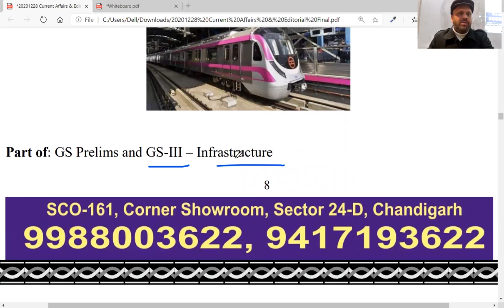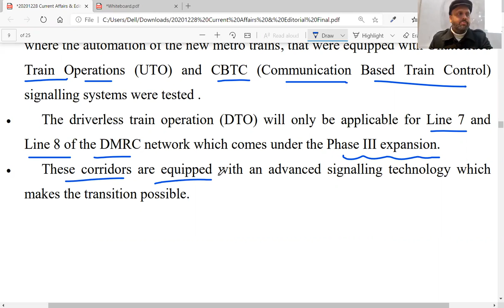India’s First Driverless Metro to be inaugurated